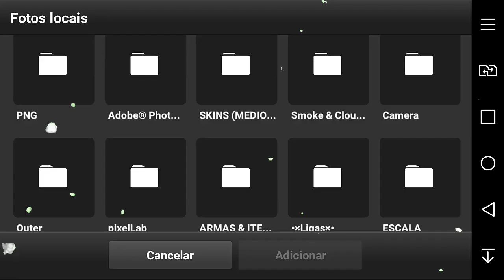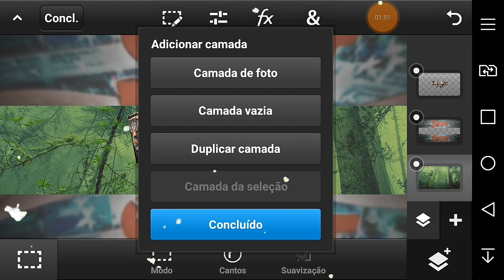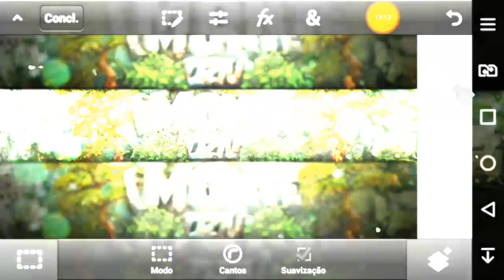SPEED ART BANNER / PS TOUCH / ANDROID